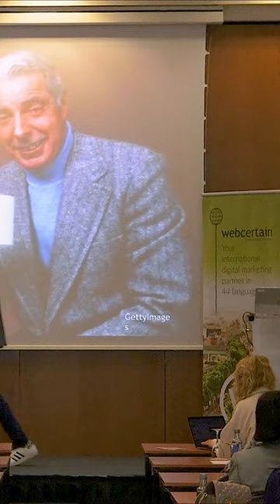Who is Your Joe Dimaggio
Having a brand ambassador like Joe DiMaggio for Mr. Coffee is a prime example of the impact such partnerships can have. His trusted and familiar face significantly boosted the brand's visibility and credibility showcasing the powerful synergy between a well-loved personality and a business.
Joe helped Mr. Coffee reach sales of 40,000 machines per day and quickly commanded a 50% market share in the industry, with revenues hitting $150 million by 1979. This partnership not only enhanced brand loyalty but also set a benchmark for successful brand ambassador campaigns in social media.